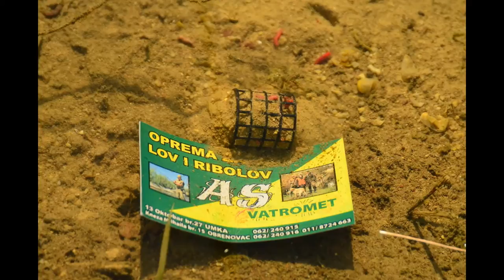AS Obrenovac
Proizvodnja hranilica, olova, jig-glava i drugog materijala za sportski ribolov. Vrhunski kvalitet, odlične cene, konitnuitet! AS SAMO ZA ASOVE!